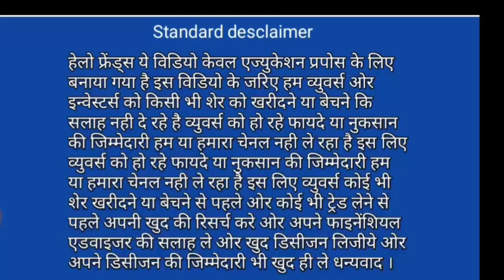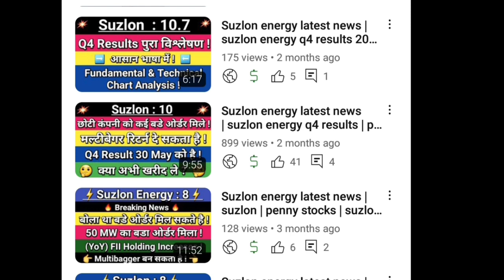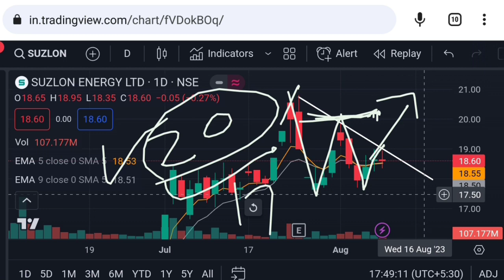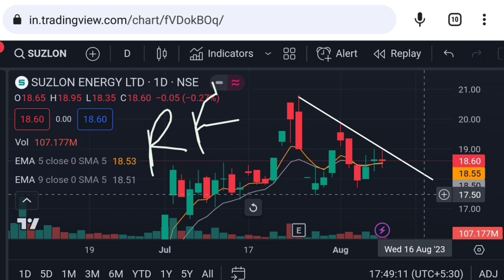Suzlon energy latest news | suzlon share latest news | Vinay Equity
Hello friends in this video I mention about Suzlon energy latest news
suzlon energy
suzlon energy share price target
suzlon energy share price analysis
long term investment
trading

Vinay Equity

Thanks